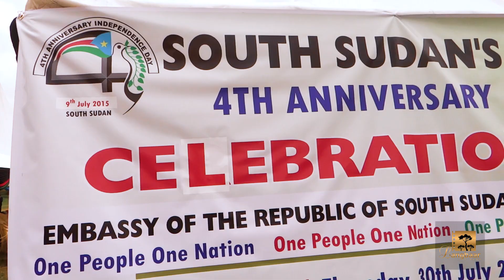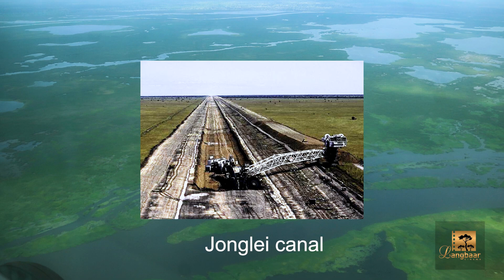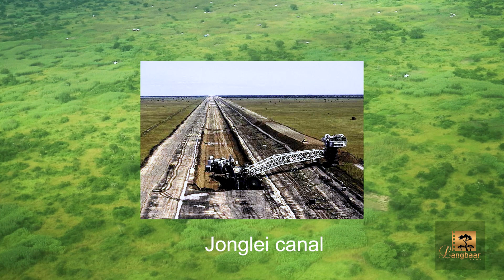South Sudan: Sudd swamp is national heritage